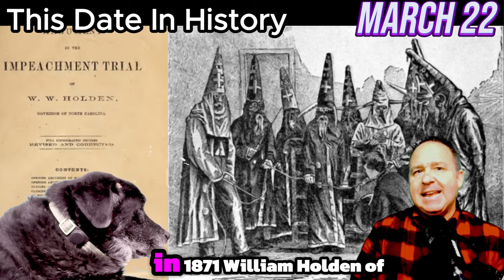March 22 Through the Ages: Revealed Secrets This Date In History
Explore the secrets and events that have happened throughout history on March 22. From famous birthdays to historical events, this video will reveal all that happened on this date in history. Take a journey through time and discover the significance of March 22!

1765 Stamp Act organized by British Prime Minister George Grenville, is passed by the British parliament thus becoming the 1st direct British tax on the American colonists,
1790 Thomas Jefferson becomes the 1st US Secretary of State under President Washington
1794 Congress bans US vessels from supplying slaves to other countries
1861 1st US nursing school chartered
1871 William Holden of North Carolina becomes 1st governor removed by impeachment
1872 Illinois becomes 1st state to require sexual equality in employment
1873 Slavery is abolished in Puerto Rico, celebrated as Emancipation Day
1903 US Anthracite Coal Commission, set up by President Theodore Roosevelt, submits its recommendations for shorter hours, a 10-per cent wage increase, and an 'open shop’
1917 The USA is the first nation to recognize the new government of Russia
1929 US Coast Guard vessel sinks Canadian schooner suspected of carrying liquor
1933 FDR signs the Cullen-Harrison Act, legalizing the sale of low- alcohol beer and wine with up to 3.2% alcohol by volume
1935 Blood tests authorized as evidence in court cases in New York
1941 James Stewart is inducted into the Army, becoming the first major American movie star to wear a military uniform in World War II and, exactly three years later, on this very date, Stewart flies his 12th combat mission, leading the 2nd Bomb Wing in an attack on Berlin
1946 1st US rocket to leave the Earth's atmosphere (50 miles up)
1965 US confirms its troops used chemical warfare against the Vietcong
1972 In Eisenstadt v. Baird the US Supreme Court rules unmarried people have same right to contraception as married people.
1972 US Congress approves the Equal Rights Amendment (still not ratified)
1988 US Congress overrides President Reagan's veto of sweeping civil rights bill
1991 Law enforcement officers raid fraternities at University of Virginia, seizing drugs
1997 Comet Hale-Bopp Closest Approach to Earth (1.315 AU)
2010 NASA's rover 'Spirit' gets caught in a sand trap on Mars and ceases communications with Earth [1]
2023 Microsoft founder Bill Gates says development of artificial intelligence (AI) is the most important technological advance since the graphical user interface (GUI) in 1980